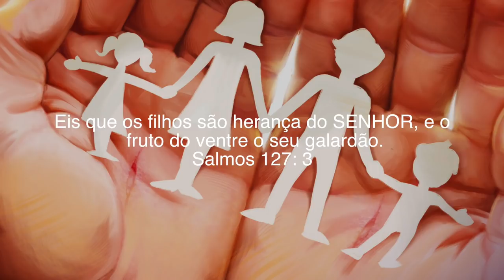Estações da Família | Lição 8 | Escola Sabatina